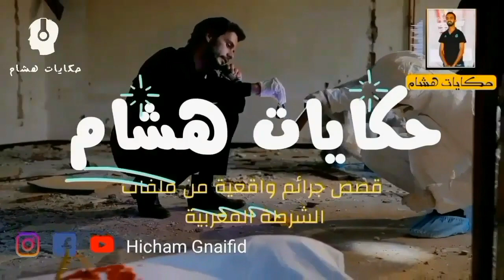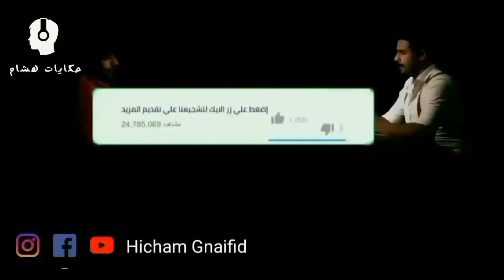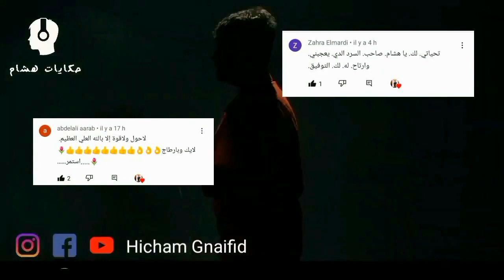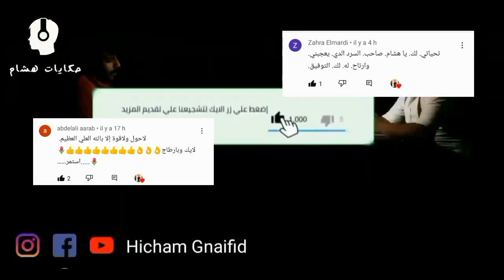الحلقة 140 كيفاش قـ تلوه و تكرفسوا عليه شكون الجـ اني حلقة اليوم من كيفاش حصل قضايا الدرك الملكي